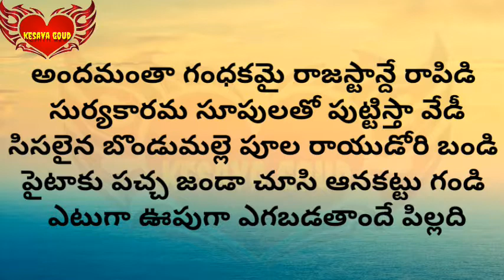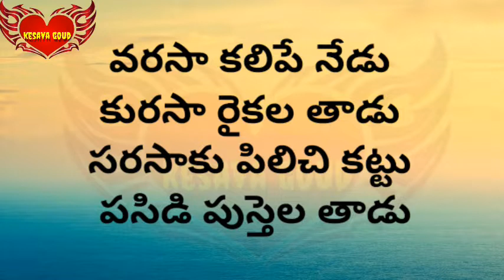రెడ్డీ ఇక్కడ సూడు ఎత్తీ సలవా చూడుచొరవ కలిపి పిలిచే కలికి పచ్చల ఈడు